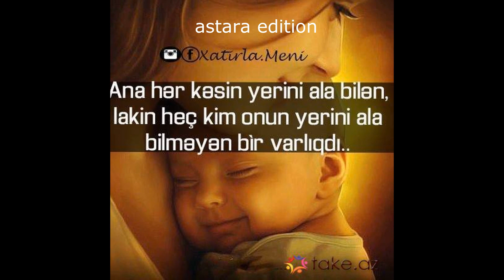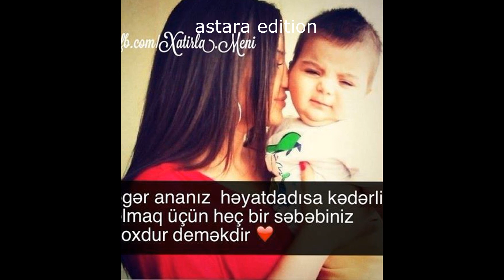elnur valeh ana 2018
abune olmagi like goymagi unutmayin eziz doslar